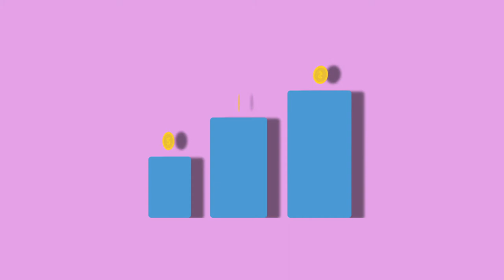4 JOGOS NFT PARA FICAR DE OLHO EM 2022!!